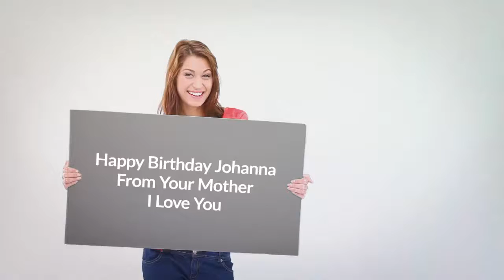Happy Birthday Johanna Tinelli Love Mother